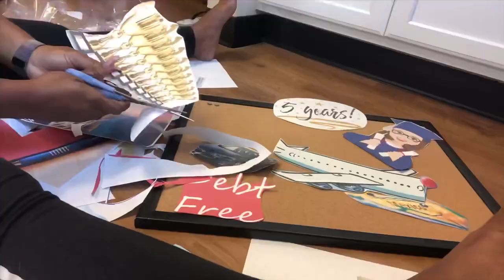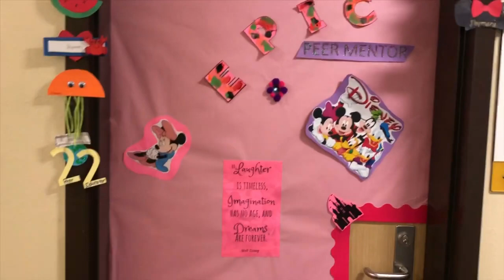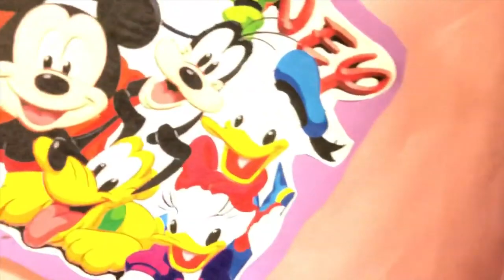COLLEGE ROOM TOUR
Come see my new room in Legacy, at MSU Texas.